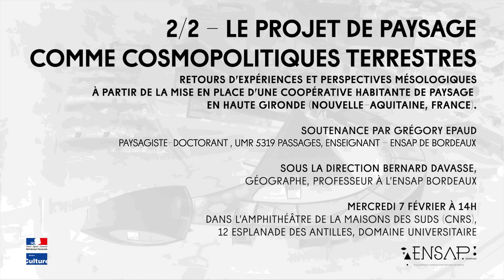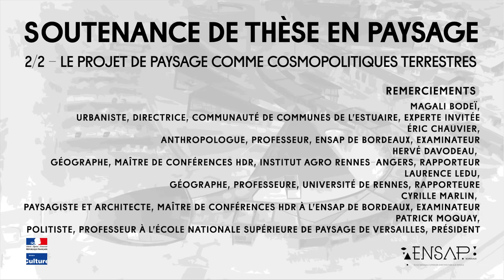2/2 Soutenance de Thèse en Paysage - Grégory EPAUD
Discussion

LE PROJET DE PAYSAGE COMME COSMOPOLITIQUES TERRESTRES

Retours d’expériences et perspectives mésologiques à partir de la mise en place d’une Coopérative habitante de paysage en Haute Gironde (Nouvelle-Aquitaine, France).

Par Grégory Epaud.

Sous la direction Bernard Davasse, géographe, professeur à l’ENSAP Bordeaux.

Mercredi 7 février à 14h

dans l’amphithéâtre de la Maisons des Suds (CNRS), 12 esplanade des Antilles, Domaine Universitaire.

Membres du jury :

Magali Bodeï, urbaniste, directrice, Communauté de communes de l’Estuaire, experte invitée
Éric Chauvier, anthropologue, professeur, ENSAP de Bordeaux, examinateur
Hervé Davodeau, géographe, maître de conférences HDR, Institut Agro Rennes-Angers, rapporteur
Laurence Ledu, géographe, professeure, Université de Rennes, rapporteure
Cyrille Marlin, paysagiste et architecte, maître de conférences HDR à l’ENSAP de Bordeaux, examinateur
Patrick Moquay, politiste, professeur à l’École nationale supérieure de paysage de Versailles, président